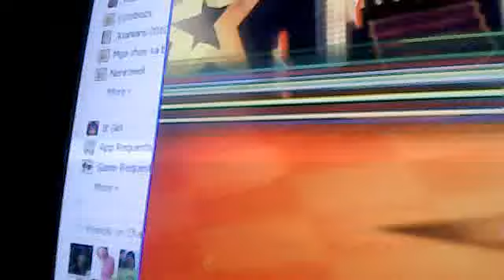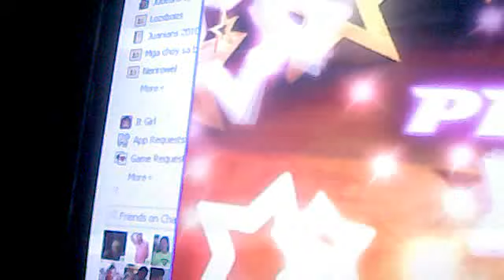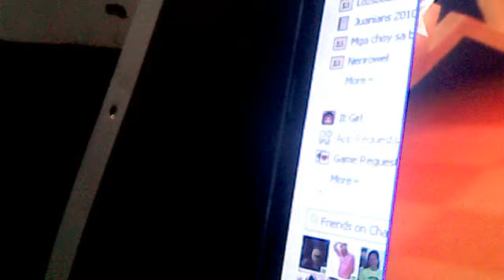my idate account:by:rowel villegas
mrRhefox video